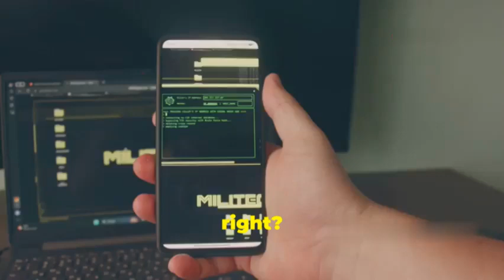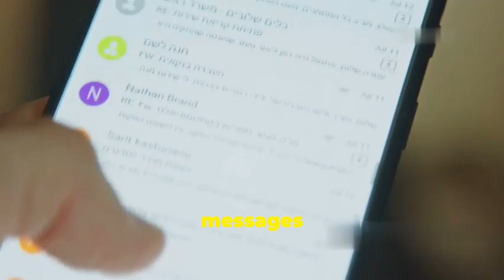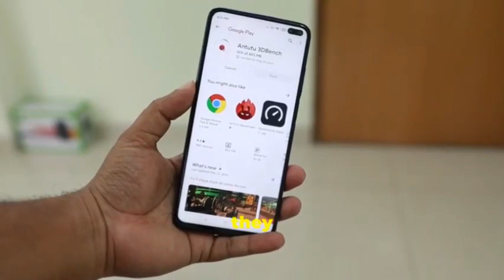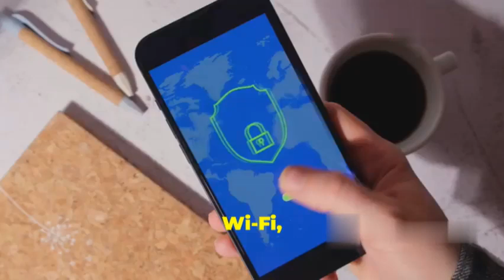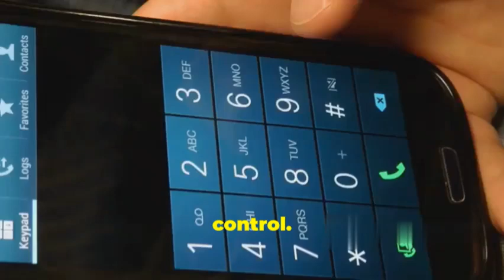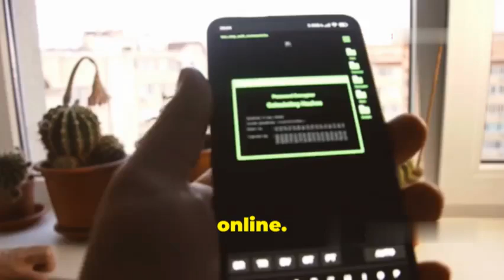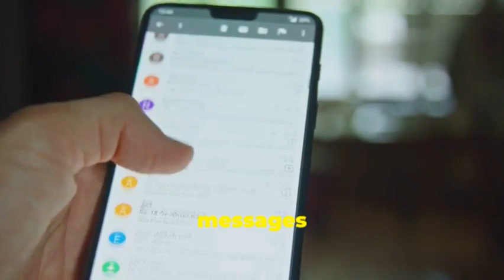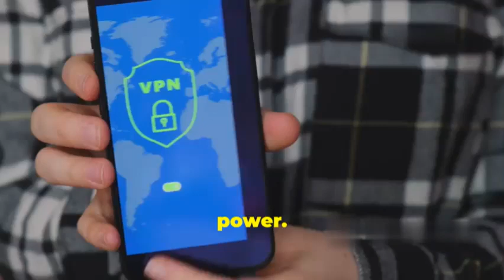How To Hack A Mobile Phone 2024| Mind Blowing Mobile Phone Hacking Tools You Need To Know in 2024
In this tutorial video, learn how to remotely exploit Android devices for ethical hacking and penetration testing purposes. Follow along as we provide a step-by-step guide to accessing and securing Android devices. Whether you're a beginner or have some experience in ethical hacking, this video will equip you with valuable knowledge and skills.

1. Android Hacking
2. Remote Access Android
3. Android Security
4. Android Exploitation
5. Android Pentesting
6. Remote Android Control
7. Android Vulnerabilities
8. Android Hacking Tutorial
9. Android Remote Access Trojan
10. Android Security Testing

1. Android Hacking Techniques
2. Remote Access Android Tools
3. Android Security Assessment
4. Android Exploitation Frameworks
5. Android Remote Administration Tools
6. Android Vulnerability Research
7. Android Pentesting Methodologies
8. Remote Android Control Software
9. Android Security Best Practices
10. Android Hacking Prevention

1.
2.
3.
4.
5.
6.
7.
8.
9.
10.